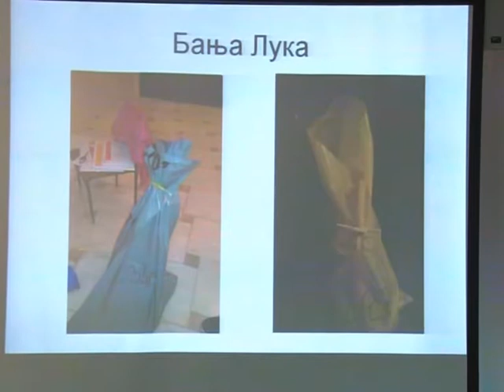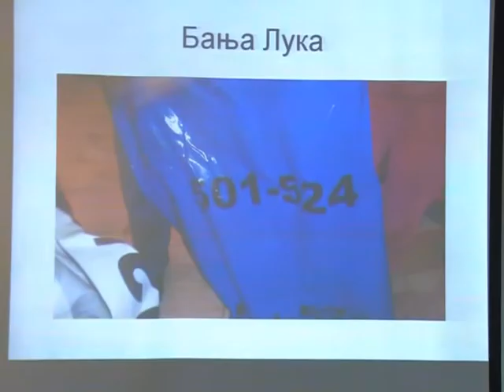BL - SDS O KRADJI 16.10.2014.